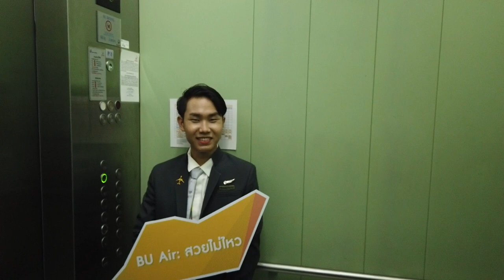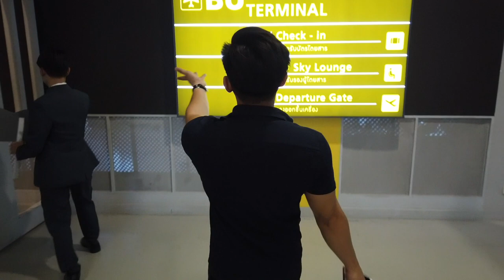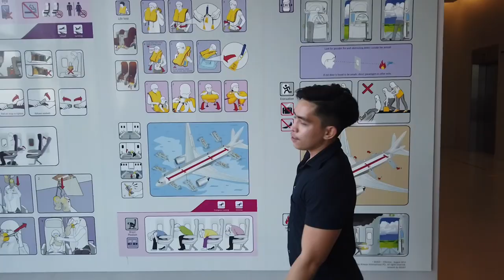BANGKOK UNIVERSITY TOUR | LOVE BY CHANCE FILMING LOCATION ! I INTERVIEWED ONE OF THE THAI BL ACTORS!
Hello Krub! I am MJ, FILIPINO IN THAILAND. Ito na naman tayo hindi ko naman naabutan si Bright at many times na. Pero tour ko nlng kayo dito sa BANGKOK UNIVERSITY kasi OPEN HOUSE nila at kung saan nag film ang LOVE BY CHANCE THE SERIES AT MAY NA INTERVIEW AKONG ISANG THAI BL ACTOR!

thailand culture
thai culture
thai vloggers youtube
thai bl series
thailand tour
thailand travel vlog
thailand vlogger
thai bl
thailand philippines
thai vloggers
pinoy in thailand
about thailand
filipinos in thailand
thai boyfriend
thailand and philippines
vlog in thailand
thailand culture and tradition
thailand react to philippines
vlog thailand
thai and filipino relationship
thai vlogger
thai in philippines
thai school vlog
filipino series in thailand
bangkok vlog pinoy
going to thailand
thailand travel
dos and don'ts in thailand
thai culture and traditions
bangkok vlog
filipino tv series in thailand
philippines thailand
thailand vlogs
filipino thai relationship
thai language
thai react to philippines
thailand and philippines relationship
travel vlog thailand
bangkok university
thai university
bangkok university tour
love by chance
thailand university
bangkok university international
thai university vlog
bangkok university
thai university
thailand university
bangkok university international
bright bangkok university
kasetsart university